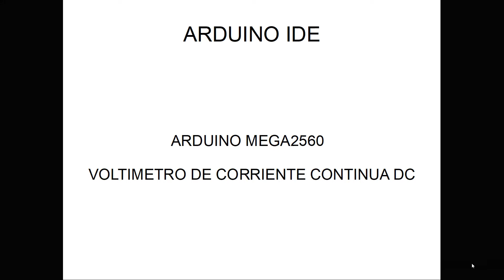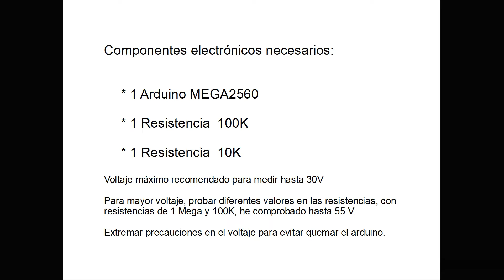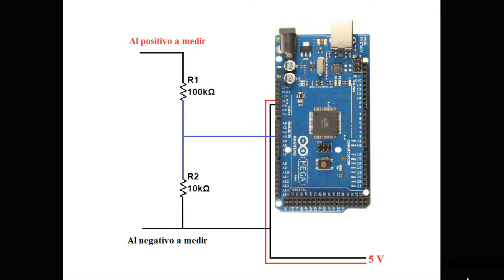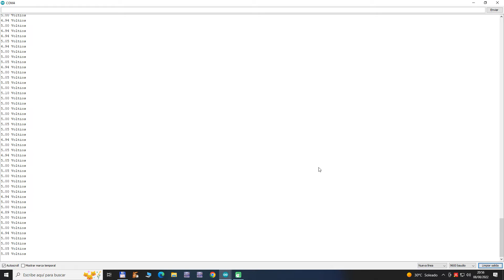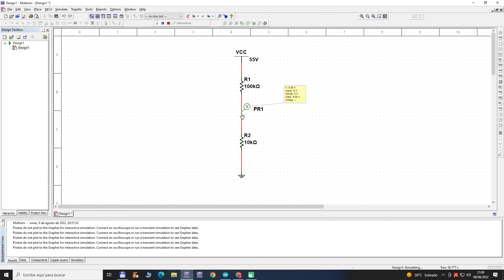MEGA2560 Nº 1004 Voltímetro DC para baterías.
En el vídeo de hoy convertiremos a nuestro microcontrolador en un voltímetro de corriente continua DC, podremos medir en tiempo real el voltaje de una batería de coche, moto, etc...